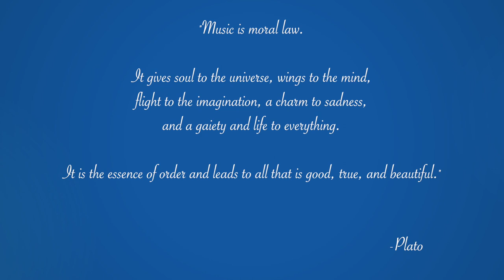"You Raise Me Up" Virtual Choir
The Alexandria Singers perform this beautiful arrangement of "Your Raise Me Up" in the safety of our own homes! We miss singing together live, but we know we raise each other up in song to make the best of the times we're in.